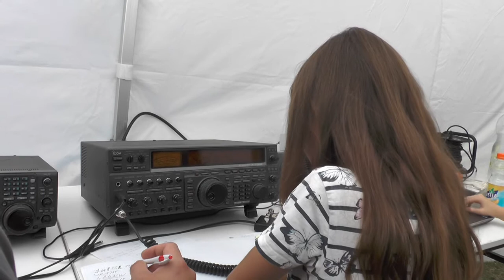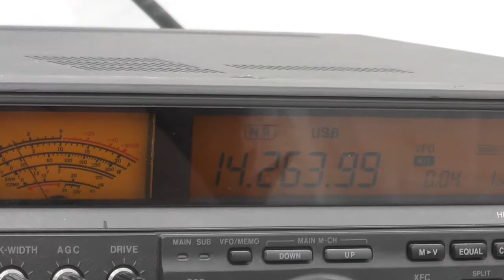HG5kid 1. (2021)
HA5LN Tibor vezényletével  zajlik az oktatói munka.